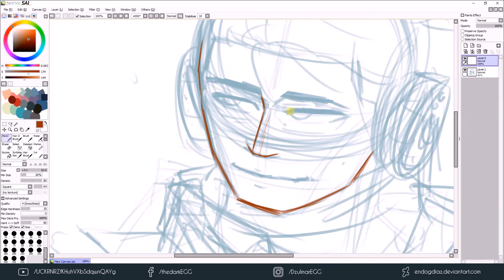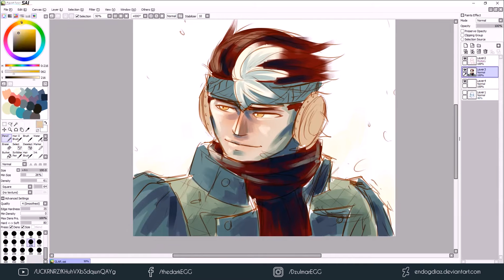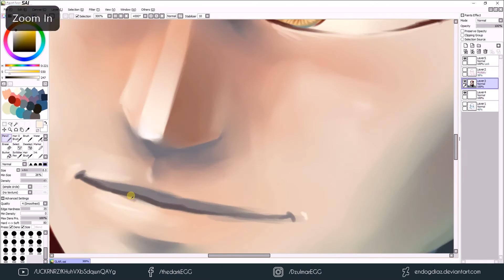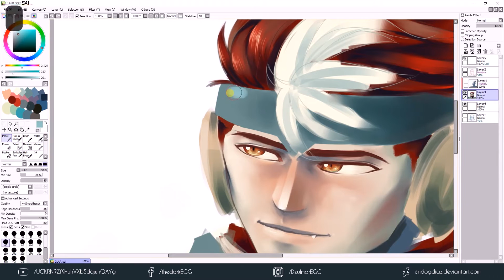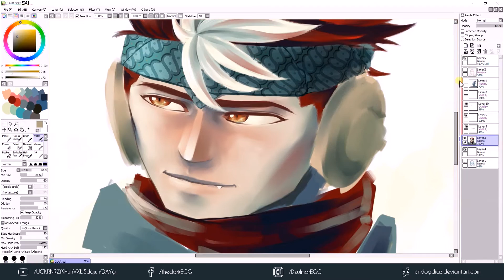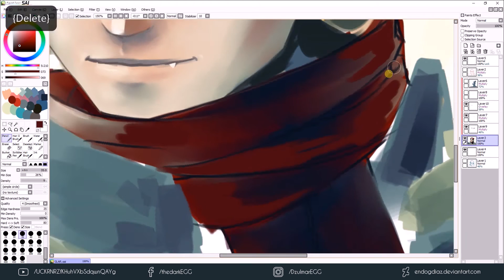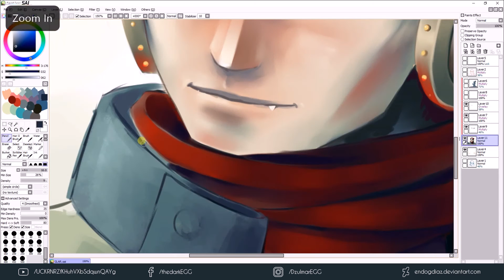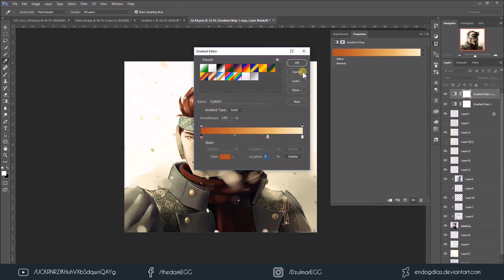[TIMELAPSE] SANDI FLOSS (Sandikala Webtoon)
My timelapse video after a long time :'
I don't know what should I write here, but I made this for the cover art of my webcomic at Webtoon, Sandikala :')

APP USED:
-Paint Tool SAI
- Adobe Photoshop